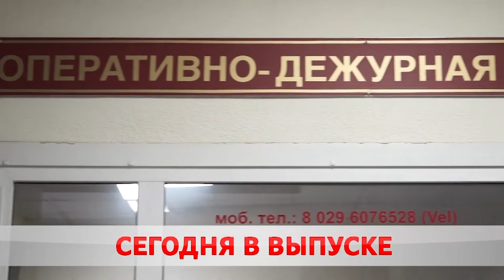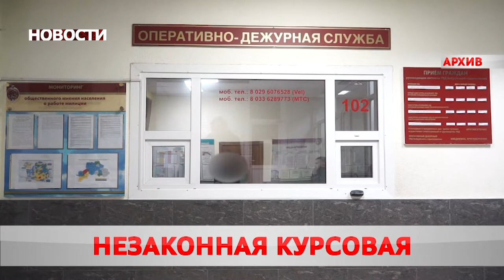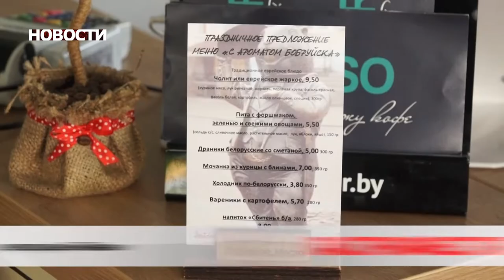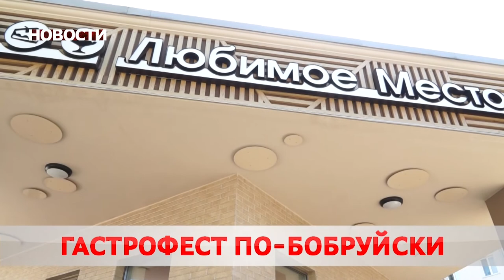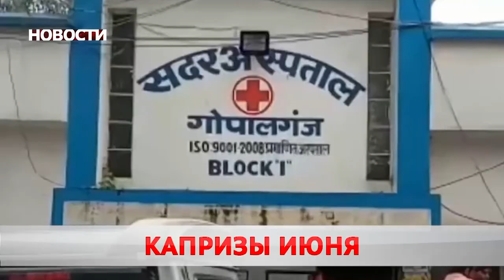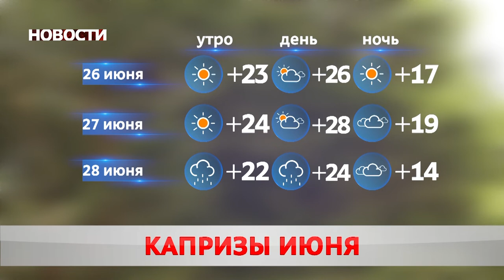Новости 26 06 20